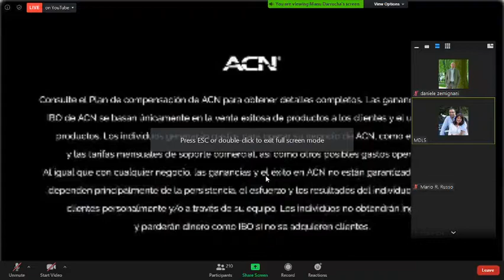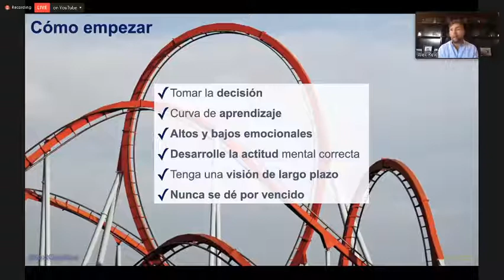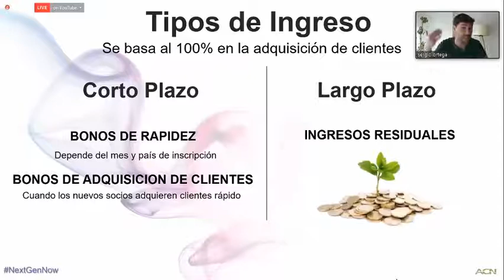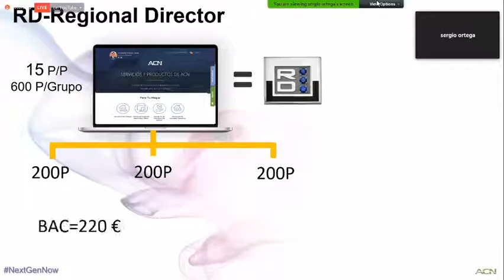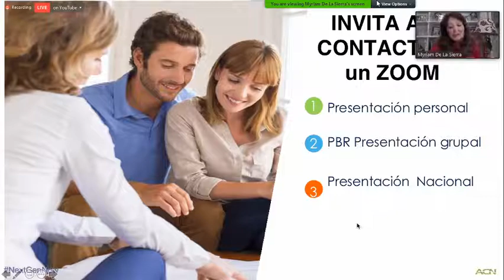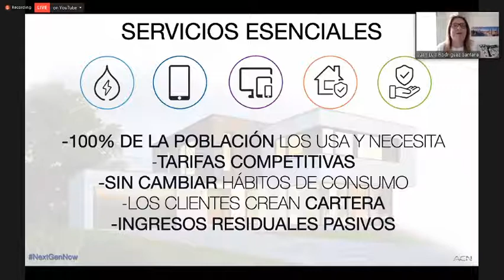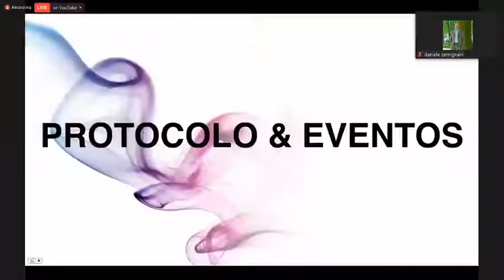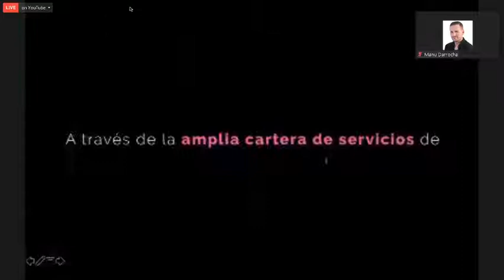supersaturday spagna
si quieres mas informaciones ponte en contacto con tu executive team leader Zemignani Daniele o con la persona que te ha enviado este video para tomar una cita